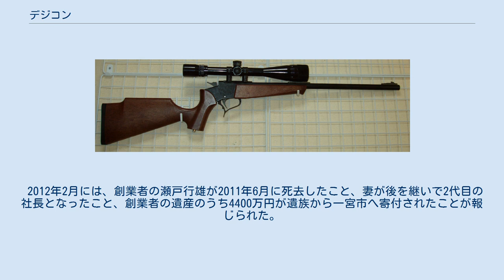デジコン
デジコン電子株式会社は、愛知県一宮市富士に存在した遊戯銃メーカー。
瀬戸行雄（2011年6月没）が1950年代に創業した。
元はラジコン装置の製造販売を手掛けていたが、後に遊戯銃の製造販売に転じた。
 元はラジコン送受信機システムのメーカーであったが、現在では生産しておらず、入手も困難となっている。
代表機種は「デジコン７」でこれゆえに長時間飛行を試みる模型愛好家もいた。
 当時としての性能は非常に良く、無線装置の安定性があり、「デジコンは落ちない」といわれ、多くの競技参加者が使用していた。
ラジコン用プロポのメーカーとしては、1960年代後半から70年代後半頃までが絶頂期であった。
一時期スタント競技出場者の90パーセント以上がこのメーカーのプロポを使用していた。
創業社長の設計によるもので、下請けと外注をうまく使って高品質な製品を送り出していたが、ラジコン装置の中身が本当にすべてデジタル化=コンピュータ化していくのに伴い市場を失った。
 1990年11月に遊戯銃の製造販売に参入した。
 デジコンのエアソフトガンは、全て固定スライドガスガンである。
「競技用」と銘打ち、敢えてホップアップシステムを搭載していない。
 単純で丈夫な構造故に、炭酸ガスをレギュレーターなどで減圧せずに利用しボールベアリング球を発射できるように改造する者が相次いだ。
 通常のモデルの場合〜9J(ジュール)が限度で、BV式のカスタムガンには遠く及ばず、手動コッキングタイプのカスタムガンとさえ大した差は無かったが、ハックメカトロがバランスバルブを発売した事で状況は一変、バレル長によっては30Jを超えることも可能となった。
 こうして同社の製品は、それまでアングラの極みのカスタムであった高圧カスタムを、一気にメジャーな物としたとされる。
 なお、2005年に多発した違法改造エアソフトガンによる破損・負傷事件で使われたエアソフトガンの多くは、デジコン社の製品が大多数であることが知られている。
 とはいえ、固定スライドガスガンとしての出来は良好であるとされることもあり、威力を低下させ、ホップアップシステムを搭載する改造を施すことでサバイバルゲームへの投入も可能となる。
もともと「デジコン=ハイパワーで危険」のイメージが根強く、反発を受けることもあったが、改正銃刀法の施行に伴いデジコンユーザーは更に反発を受けていると言われる。
時には、参加者のエアソフトガンは全て測定するというルールでありながら他社製の拳銃タイプのガスガンが威力測定を免除され、デジコン製品のみ要求されるという事態すらある。
 また、改正法の施行を前に改修型が出荷されたものの、対処方法がきわめて単純であったためすぐさま改造方法がインターネット上などに流布し、これに不信感を持った玩具流通はデジコン製品の取り扱いを控える方向に向かった。
 現在はユーザーやメーカー、ショップが適正威力に修正したものがオークションなどで出回っている。
デジコン自身のハイパワー志向はいまだに強いとされるが、無論、現在は銃刀法違反となる0.989J以上のモデルは存在しない。
だが、改修を施しておらず、準空気銃扱いとなるデジコン製品を所持している人は多いと見られており、既に逮捕者も出てしまうという事態が発生している。
また、銃刀法に適合する改修を加えられたものの構造が単純である事から抜本的な改造対策にはなっておらず、現在も強化改造部品を販売するアングラショップが存在している。
 アングラショップは、デジコン製品対応とは明示せず汎用空圧部品の体裁を取っている場合が多く、取締りを困難にしている。
 エアガンの弾となるBB弾には十数種類あり、同社も幾つかの種類を販売していた。
そのなかには通常のBB弾が0.12〜0.3gに対し、同社のBB弾のなかには0.36gや0.43gという超重量弾もあった。
0.43gのBB弾には鉛が混入されているため、このような重量が可能となっていた。
しかし現在0.43gと0.36gのBB弾は製造されておらず、入手が困難となっている。
 絶版および生産終了品・未改修品は改正銃刀法不適合である。
(2007年6月現在) デジコン　ターゲット ターゲットシリーズ 構造がシンプルなのは意図したものであり、企業としての技術力が低い訳ではない。
 短命の製品ではあったがMP5は、いわゆるBV式構造としては他社製品を含めた中でも非常に完成度が高く、確実に作動するセミオートや複雑なバースト射撃機構などよく考えられたも...